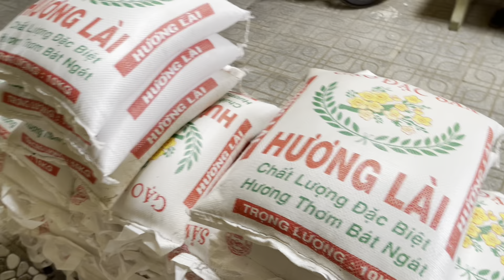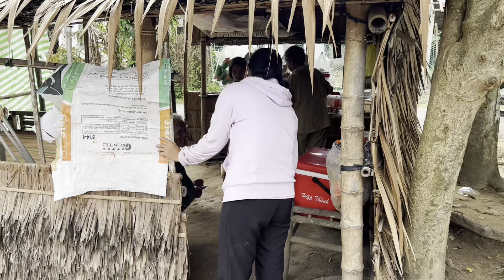BRYAN tưng bừng đón nhà mới tại Trà vinh, Cùng mọi người ăn bún riêu chay🥰🥰🥰🥰